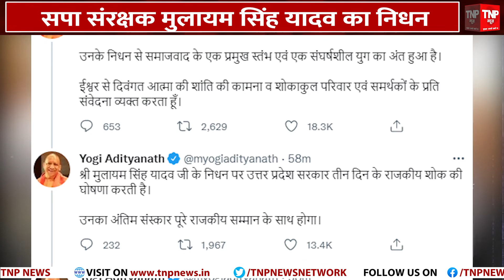Mulayam Singh Yadav Died : मुलायम सिंह यादव के निधन से देशभर में शोक की लहर ||TNP NEWS